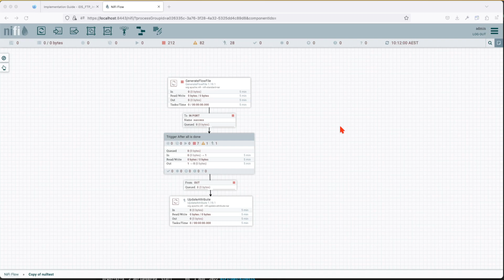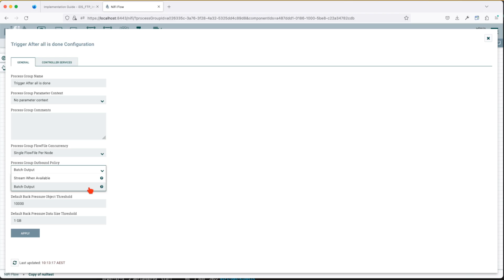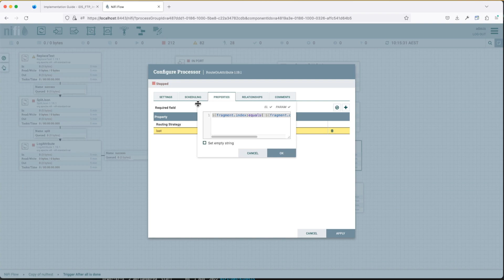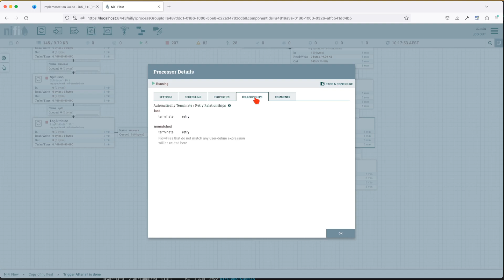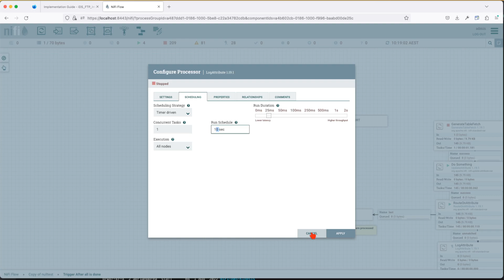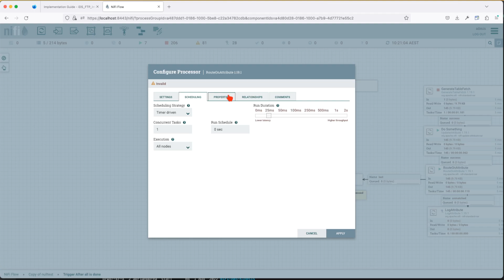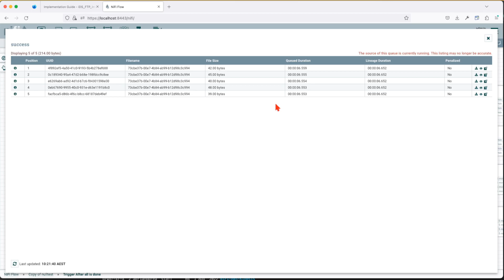How to monitor Flow Completion in NiFi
In this chapter we are going to learn "☛How to monitor Flow Completion in NiFi.mov "

💡Quick Tips for better learning
1. Follow along as I explain to make sure you understand everything
2. Ideally, you should be able to replicate what I have done with success, if this is not the case reach-out - i will try to help/.
3. If you want to learn faster than I talk, I’d recommend 1.25x or 1.5x speed :)
4. Check the outline in the comment section below if you want to skip around.
5. Also keep an eye on the description and see if and links are available with reference docs or assets to download.
6. If anything is unclear, please let me know in a comment.